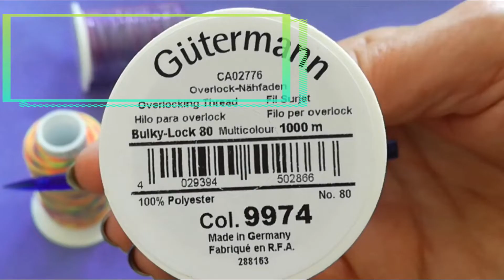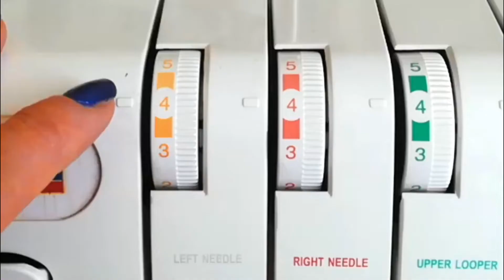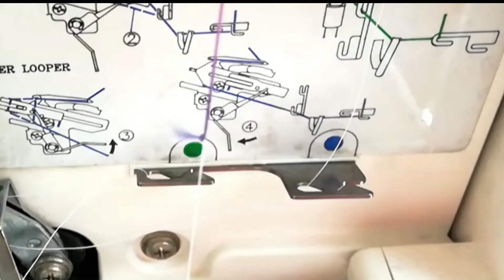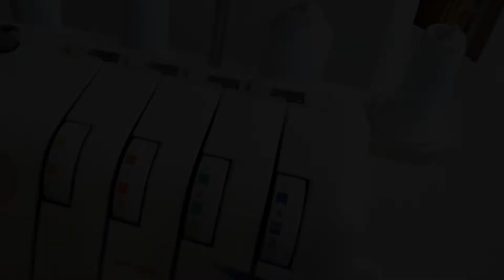TRUCO:😵Pereza en CAMBIAR los HILOS🧵 de la OVERLOCK?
Si te da pereza cambiar los hilos de la Overlock, pero a la vez te exiges un buen acabado en tus costuras interiores, aquí te comparto un par de técnicas que a mí me funcionan muy bien.

SUGERENCIA:
Si te estás iniciando en la Overlock o si aún tienes alguna duda no resuelta, puedes consultar:
Este blog: